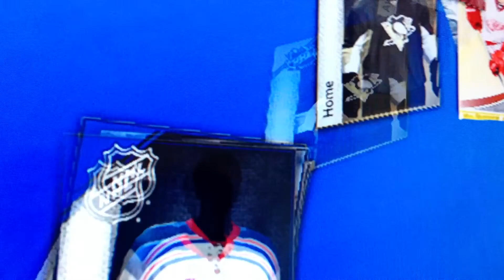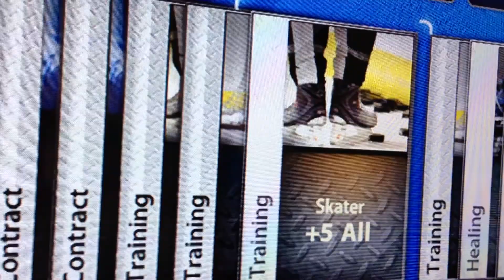CYBER MON 7 - NHL 13 HUT PACK BREAK - EA SPORTS GOLD JUMBO SEASON TICKET 224 MS POINTS